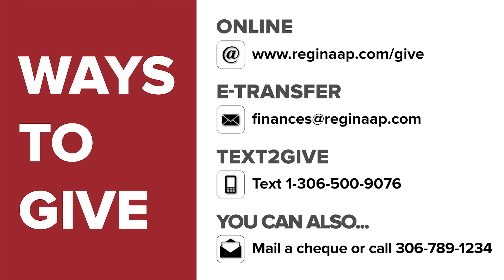July 31 2022 | Online Weekend Worship Experience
Speaker: Jim Bobst